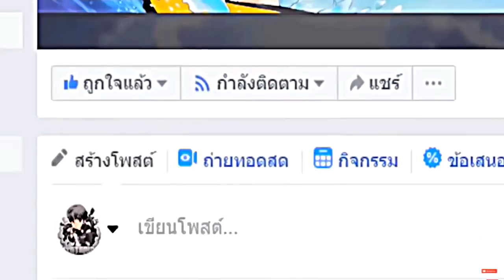เล่นหาของสร้าง!!..หนีภัยพิบัติกาก!! ไปภัยพิบัติระดับโหด!!😂 ใครจะรอด?? [Minecraft เกรียน]